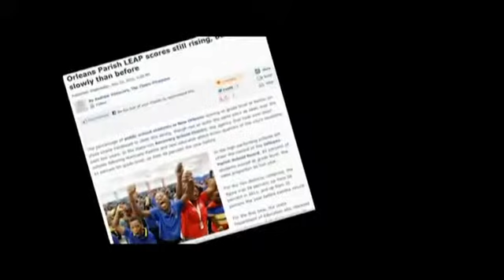22/11/13 更多特许学校正在建设